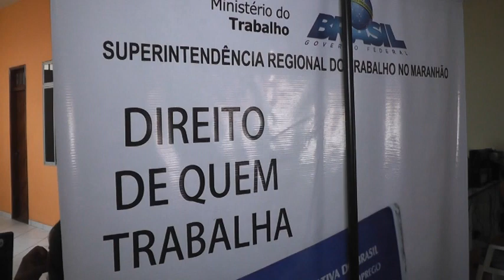COMEÇOU HOJE MUTIRÃO PARA RETIRADA DE CARTEIRAS DE TRABALHO